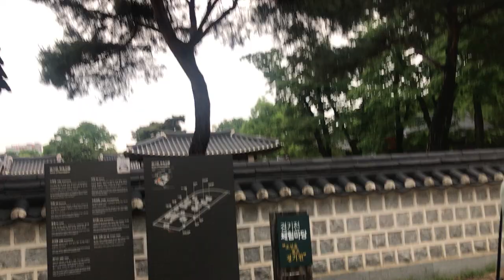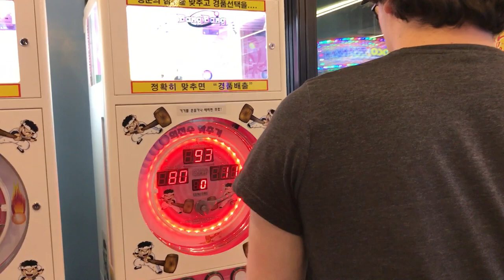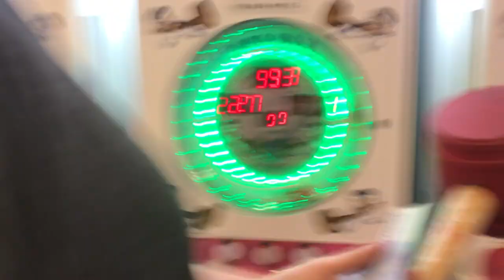Korea Vlog - Jeonju, Hanbok and Namsan Tower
Hello and welcome to the second to last vlog from this trip to Korea!

We visited Honor's friend in Jeonju, played a game of "Will Honor Win on the Claw Machine?" and also visited another historical site that I forgot the name of yikesssssss.

Also we listened to Elijah and Christine's iconic Bing Bong cover there cos it was our song of the holiday